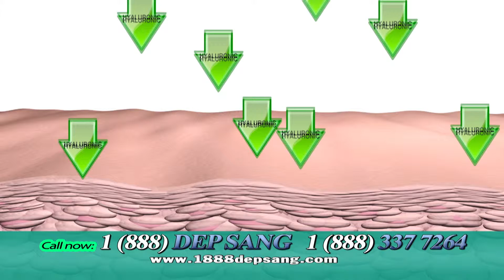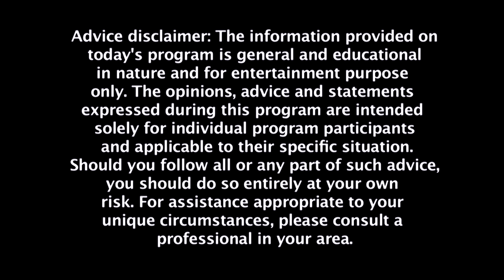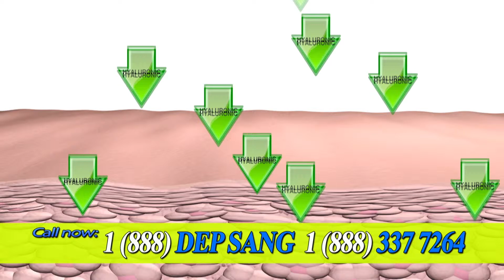Dr Kimberly Show The Minh episode 170 part 1 VT 12min